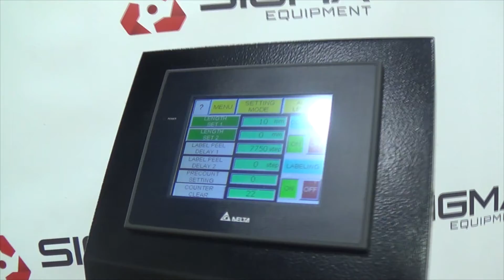G6423 Pack Leader Top Label Applicator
This is a functional video of G6423 Pack Leader Top Label Applicator. for more available equipment.